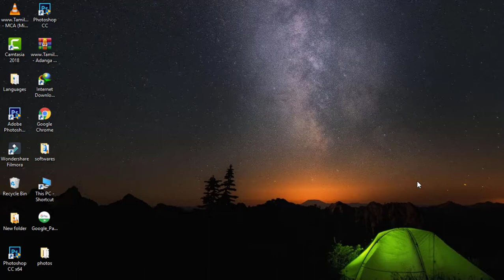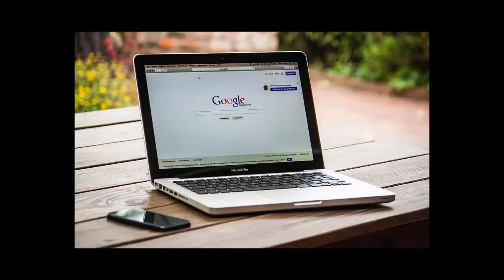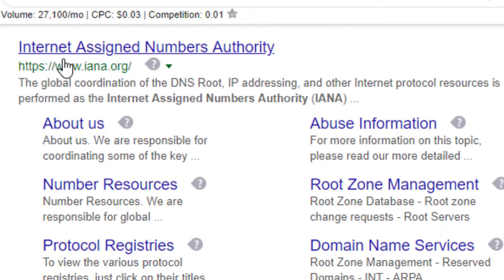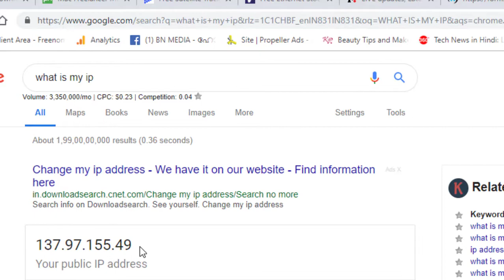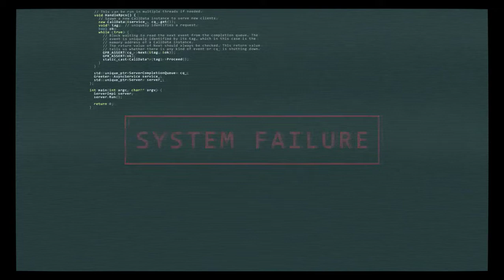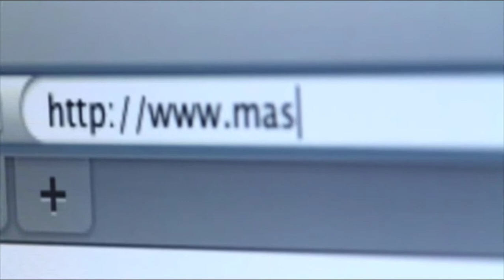POLICE TRACE our LOCATION from Mobile Number & IP Address How?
POLICE TRACE our  LOCATION from Mobile Number & IP Address How?   പോലീസ് എങ്ങനെയാണ് നമ്മുടെ റിയല്‍ ടൈം ലൊകേഷന്‍ നമ്മുടെ മൊബൈല്‍ ന൦ബര്‍ ഉം ഐ‌പി അഡ്രെസ്സും കണ്ടുപിടിക്കുന്നത് എന്നതിനെകുറിച്ചുള്ളതാണ് ഈ വീഡിയോ.